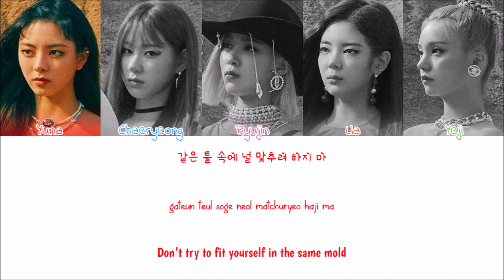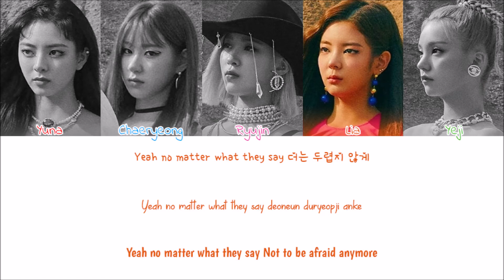ITZY - Don't Give A What (Colour Coded Lyrics Han/Rom/Eng)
ITZY Don't Give A What Lyrics
Sorry for any mistakes
Artist: ITZY
Album: Not Shy
Year: 2020